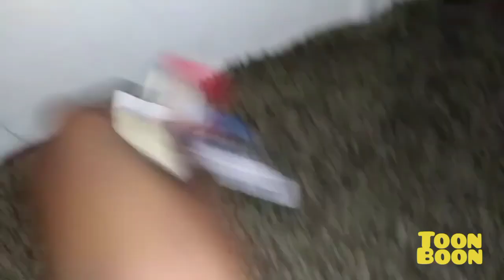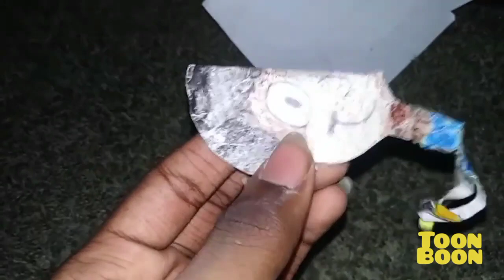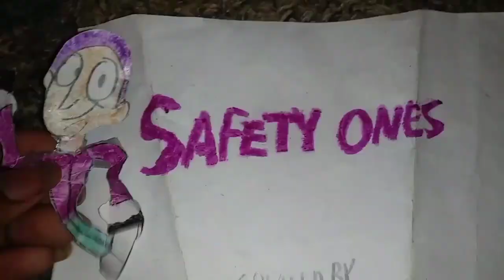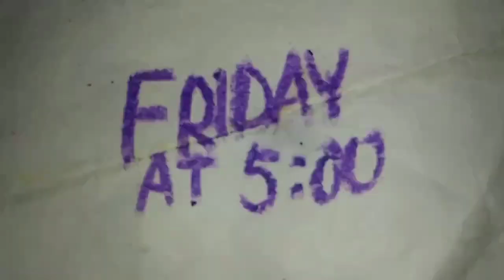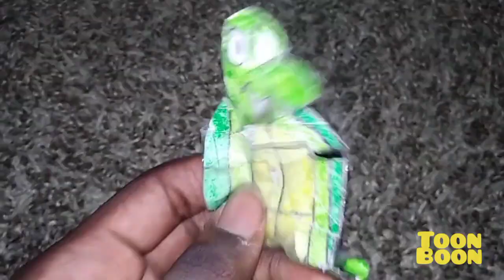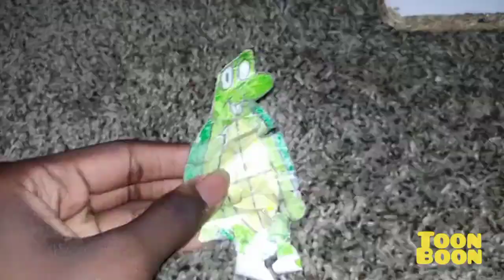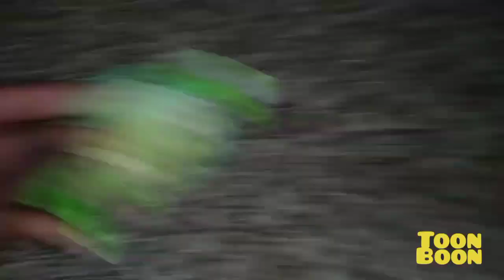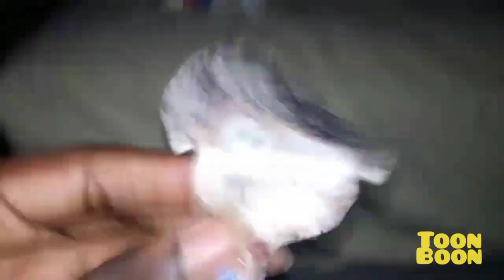April 19, 2023